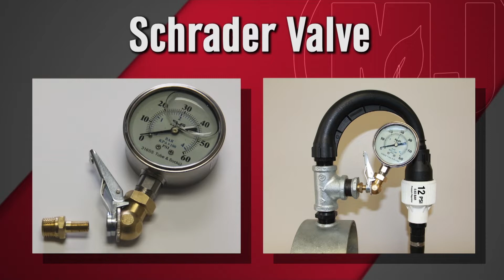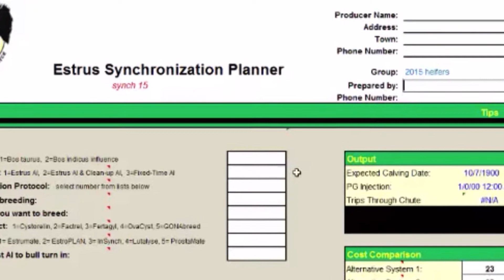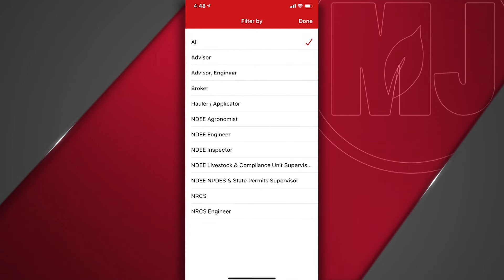Market Journal | April 16, 2021 (Full Episode)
(00:49) Markets with Darin Newsom – Darin Newsom, President of Darin Newsom Analysis, breaks down the significant rally in the corn and soybean markets. Darin also talk about basis levels and what’s making headlines in South America.

(06:30) Spring Center Pivot Checks – Steve Melvin, Irrigation Cropping Systems Extension Educator, explains why farmers should evaluate their irrigation efficiency prior to planting.

(09:02) Postpartum Anestrus in Cows – UNL Cow/Calf Specialist Kacie McCarthy discusses how managing postpartum anestrus in beef cows can set the stage for a successful breeding season.

(15:32) Manure Resources – UNL Manure Management Coordinator Leslie Johnson explains a new manure app for producers who are looking to buy, sell, or learn more about using manure in their operation.

(18:24) Al’s Forecast – This week brought some sun, but also cooler temperatures. Nebraska Extension Ag Climatologist Al Dutcher has our forecast for the week.

(22:07) Precision Conservation – Andy Little, Extension Wildlife Specialist, talks about precision ag tools that may be useful to farmers and his research into precision conservation.

Next Week…  We'll examine why now is the perfect time to check for soybean cyst nematode and offer some ways to manage it. Plus, Doug Simon with Tredas joins us for a look at the markets.